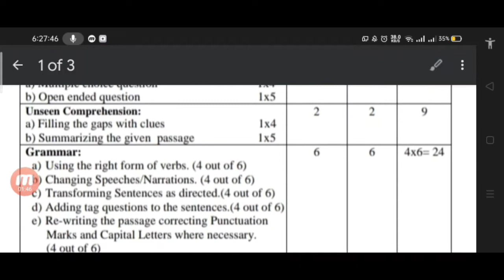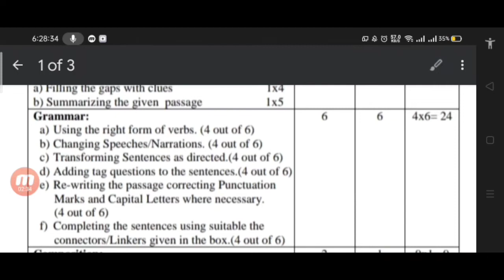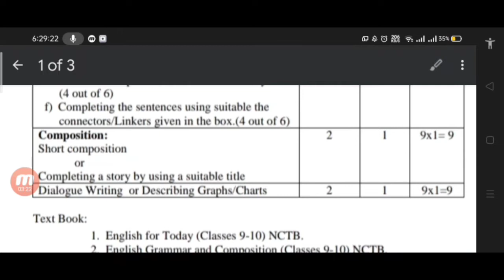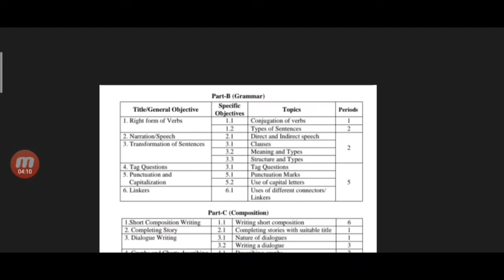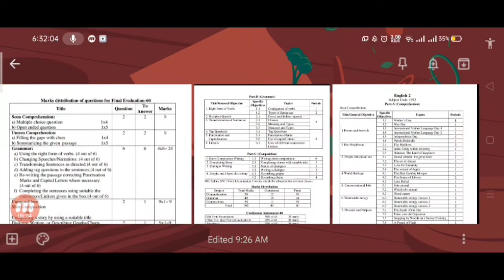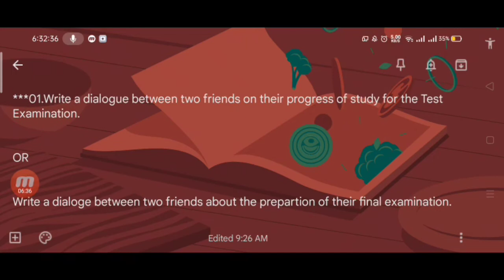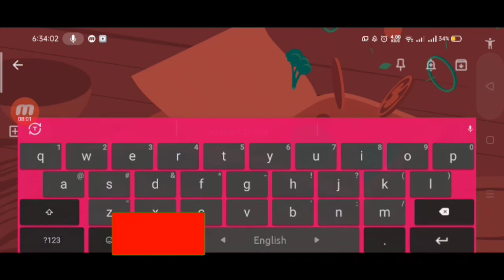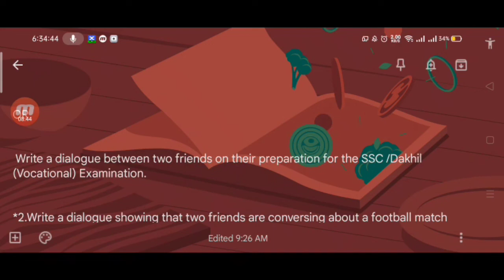2023 সালের ভোকেশনাল পরীক্ষার্থীদের জন্য ইংরেজি -২পুর্ন সিলেবাস/ 4টি Dialogue Suggestion 100% Common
DIALOGUE WRITING. 9

***01.Write a dialogue between two friends on their progress of study for the Test Examination.

OR

Write a dialoge between two friends about the prepartion of their final examination.

OR

 Write a dialogue between two friends on their preparation for the SSC /Dakhil (Vocational) Examination.

*2.Write a dialogue showing that two friends are conversing about a football match

***03.A dialogue between two friends regarding their aims in life.

**4.Write a dialogue between two friends-One supporting town life and other village life.

***5.Write a dialogue between two friends who met after a long time. .

***6. Write a dialogue between two friends on good manners.

*7Write in the form of a dialogue the conversation of two friends discussing their future course of
studies.

**8.Write a dialogue between a father and his son about choice of the latter's career.

*9. Write a dialogue between two friends on the annual sports of your school.

* 10.Wrile a dialogue between two friends about how they should spend the time after the examination.

 The End